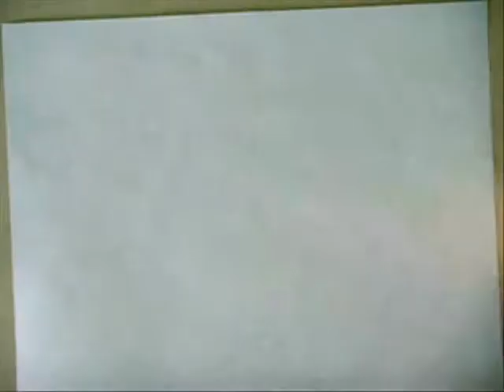Speed Drawing Ratchet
I downloaded this song from the youtube library.